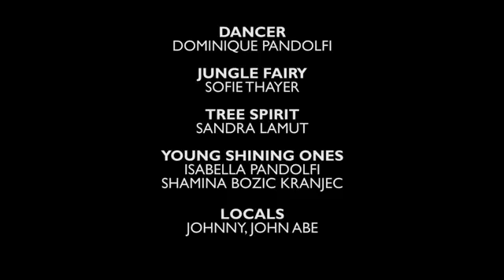Branka Božič - I am